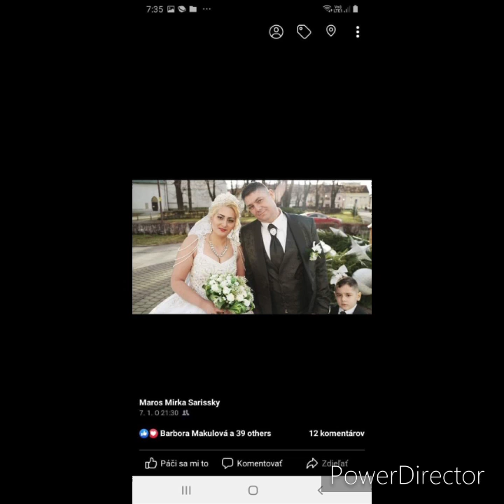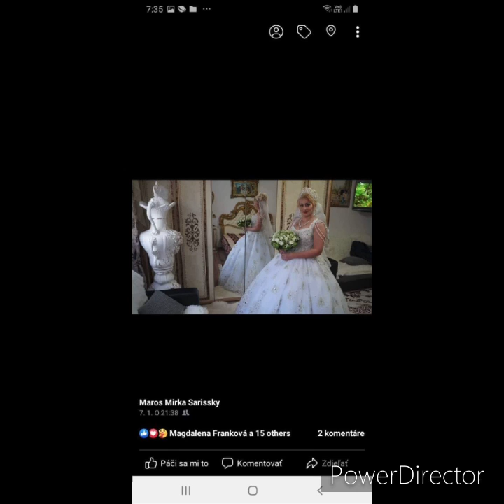Gipsy Nicol - Pre Maroša, Milión slov (cover)